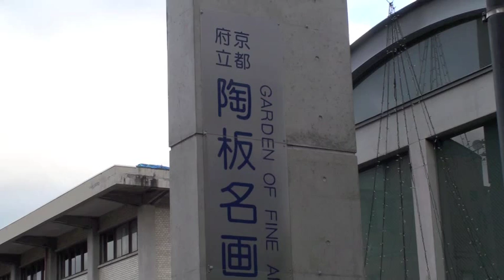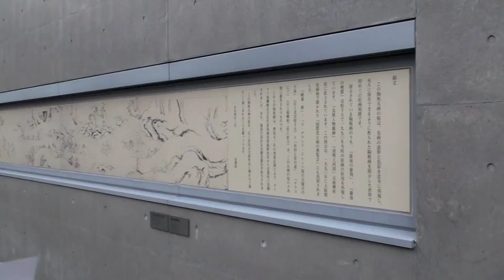Garden of Fine arts in Kyoto by Tadao Ando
Great architecture in North of Kyoto, Designed by Tadao Ando